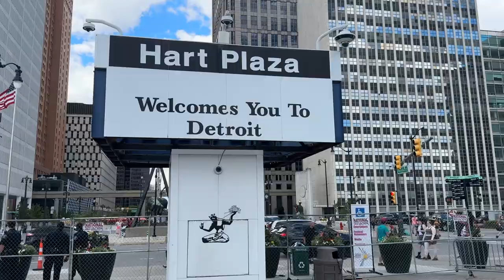Motor City Pride 2024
Motor City Pride in Detroit, MI 2024